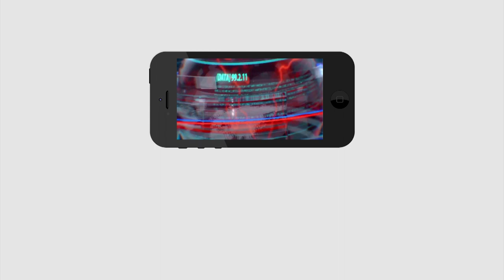చంద్రబాబు,జగన్ పాలనకు మధ్య తేడా | Auto Driver Comments on YS Jagan & Chandrababu Ruling